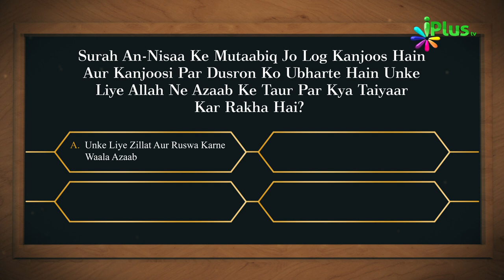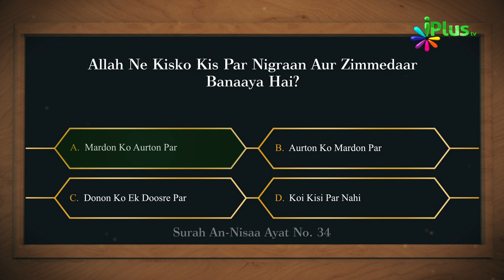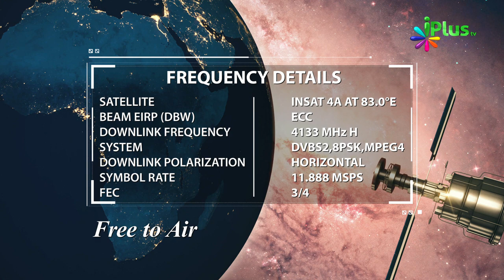Islamic Quiz - Aaj Ka Sawal 220 - iPlus TV - Islami Sawal Jawab - Deeni Sawal Jawab